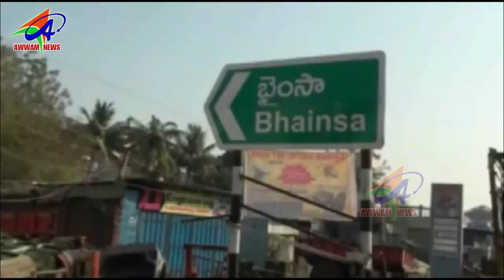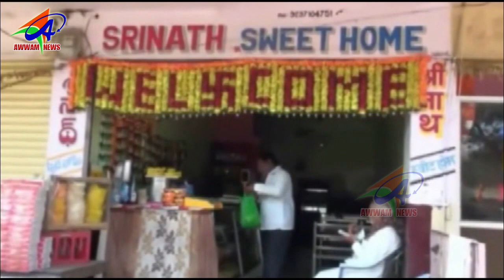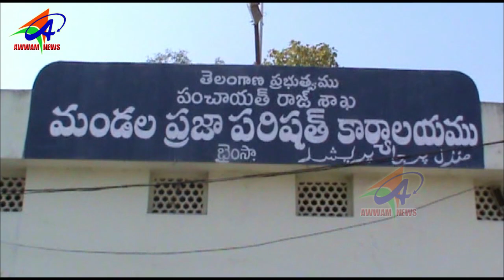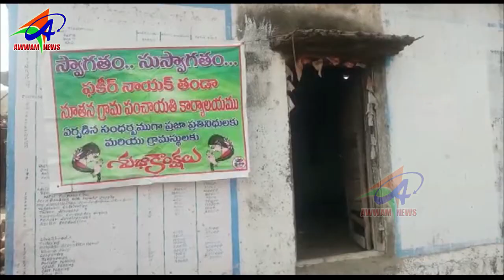AWWAM NEWS BHAINSA 11 01 2019